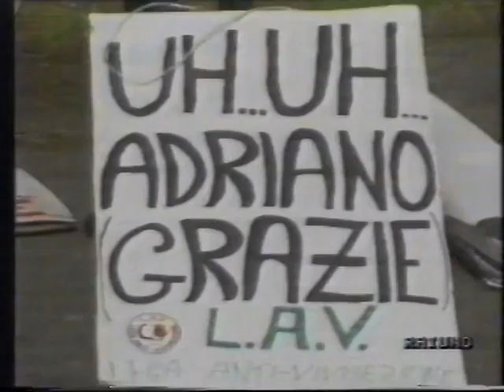Sul caso di Celentano, Claudio Pistola da Roma